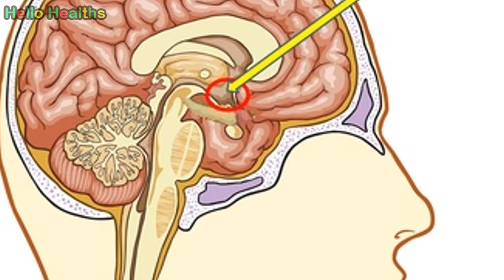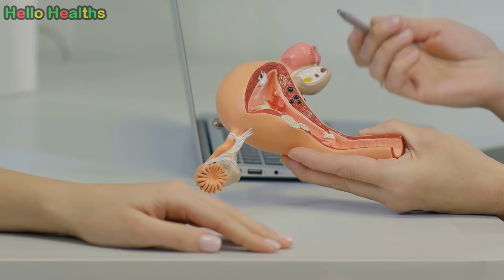পিরিয়ড দেরীতে হওয়ার ৭টি বিশেষ কারণ । 7 Reasons for Missed or Irregular Periods in Bangla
What is a regular menstrual cycle? Having a regular cycle means that the interval between periods is consistent. As mentioned earlier, it’s usually 28 days, but depending on the individual woman, can range from every 20 to every 35 days.

Having irregular periods is very common.The causes can range from something insignificant to something that requires treatment. For example, if you're a teen, your body's hormones can fluctuate and take some time until they find a balance. Therefore, it’s normal to have an irregular period during adolescence or, sometimes, for your period not to arrive in a given month.